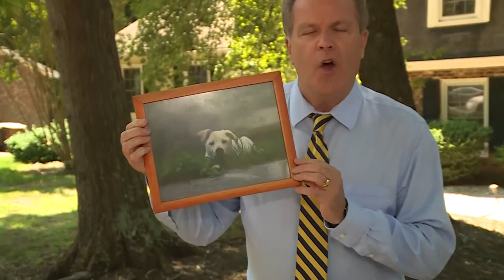Best dog ever: WXII 12 Reporter Bill O'Neil says goodbye to beloved yellow lab, Jeter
The dog with the most appearances on WXII 12 News and a member of Reporter Bill O'Neil's family has died.